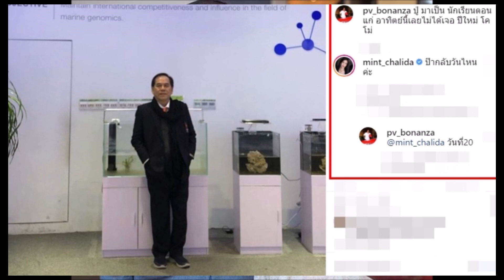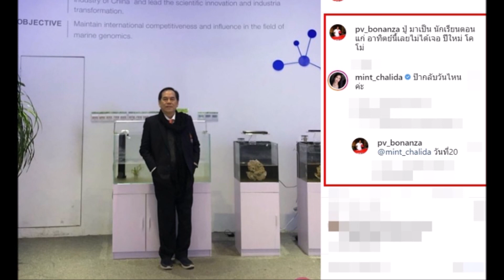ไม่คิดว่าจะกล้าเม้นท์! “ดาราสาว” โผล่เม้นท์ไอจี “คุณปู่ไพวงษ์” คงเป็นสะใภ้แล้ว